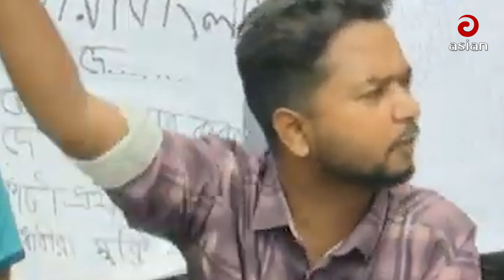"কোঠার মতো কুঠার দিয়ে মেধাবীদের আঘাত করা চলবে না" || Live Rajshai Collage || Quota Andolon